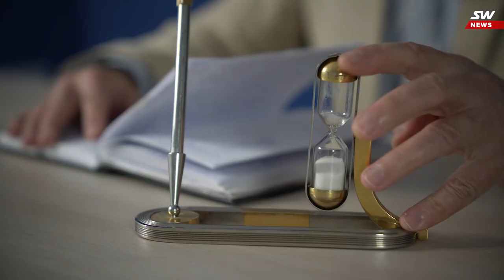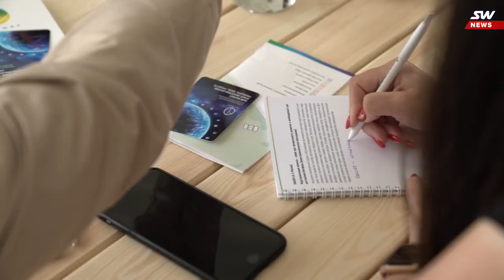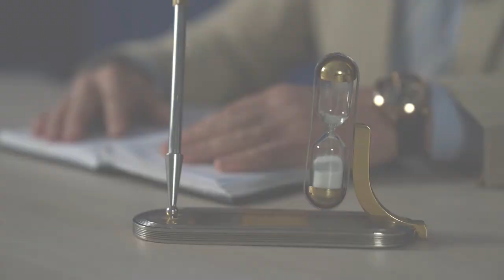SkyWay News №3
Please enjoy the next release of our weekly rubric “SkyWay news”, from which you will learn about the most important and significant events in the life of SkyWay project for the outgoing week!

Why to invest in SkyWay:

☞ lifelong dividends
☞ intellectual property